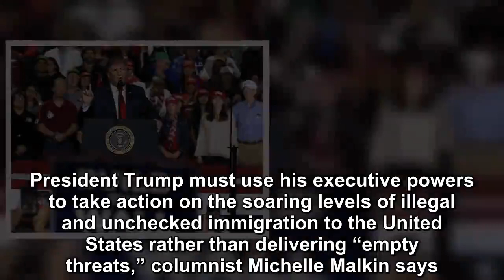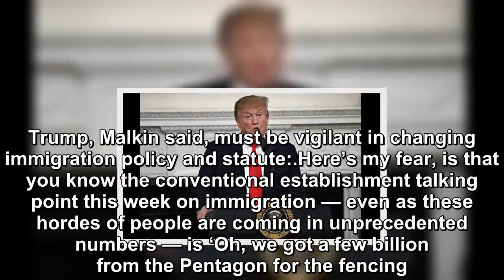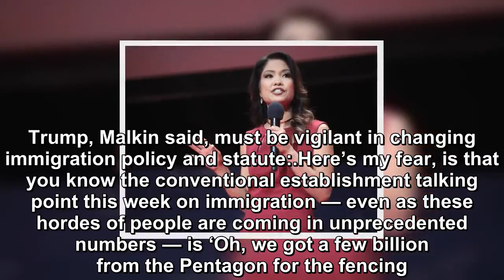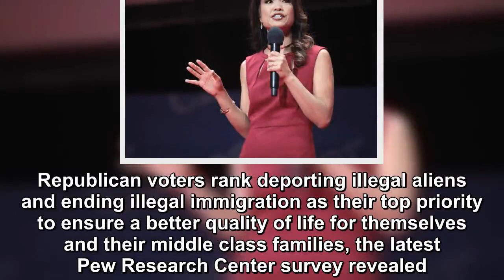Trump must use his executive powers to take action on the soaring levels of illegal immigration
President Trump must use his executive powers to take action on the soaring levels of illegal and unchecked immigration to the United States rather than delivering “empty threats,” columnist Michelle